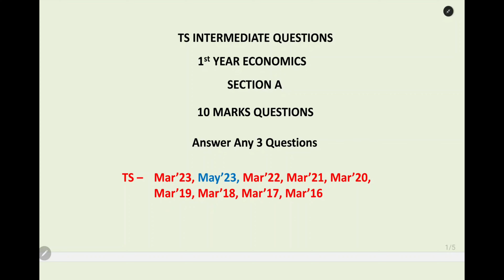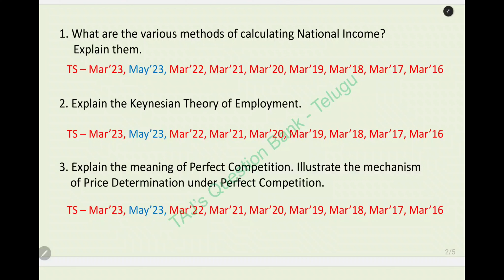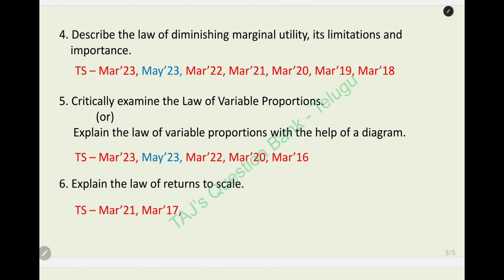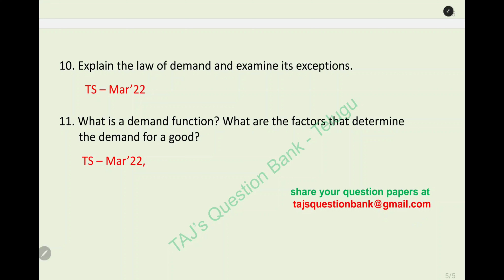Telangana TS Inter 1st year Economics Important and repeated 10 marks questions for getting 30 marks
Important questions for Economics 1st year Telangana Intermediate question papers.